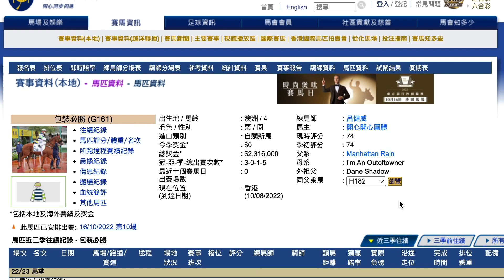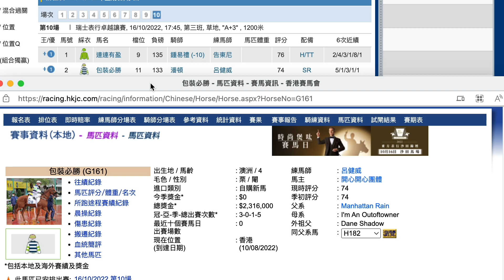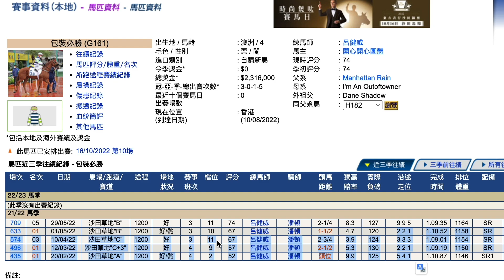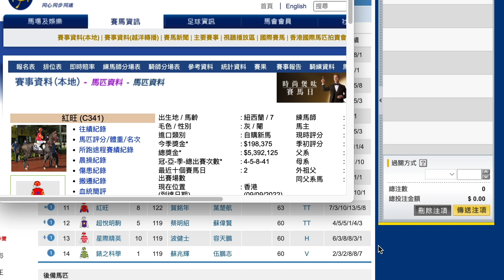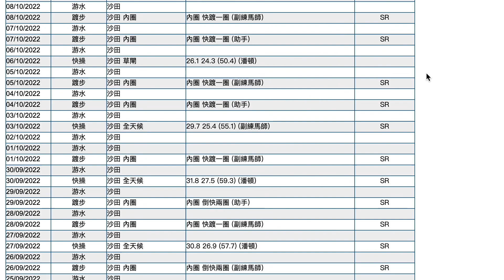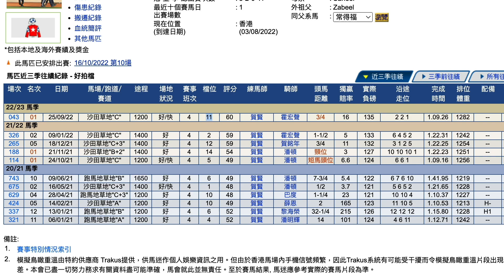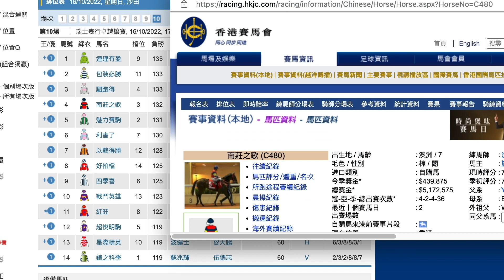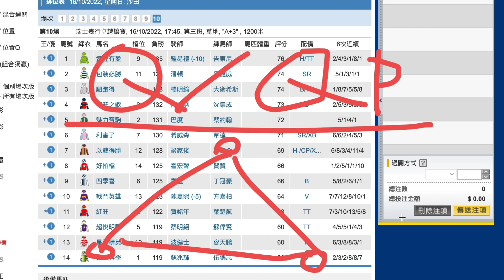【賽馬貼士】10月16日 爆冷場合買鐵三角｜極度重視包裝必勝！｜加州星球都未必贏到！呢匹馬可能先係真命天子！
｜ＦＯＬＬＯＷ　ＵＳ｜